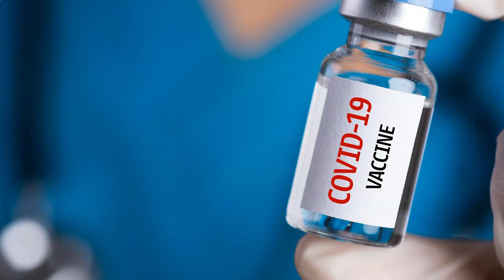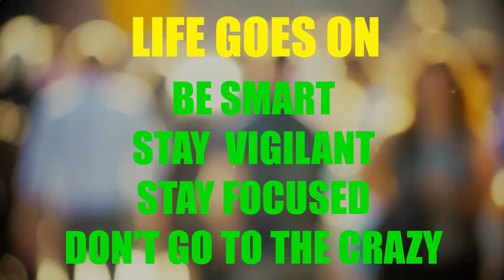Power Through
Student motivation video about Powering Through the hard times - Power Through - Social Distancing - Personal Struggles